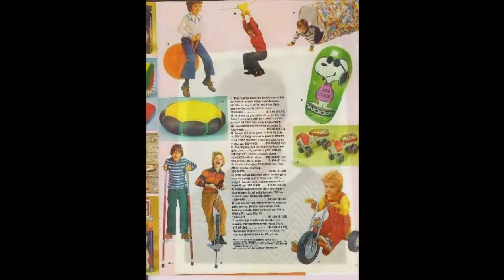47 years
47 years of the people things and places i love